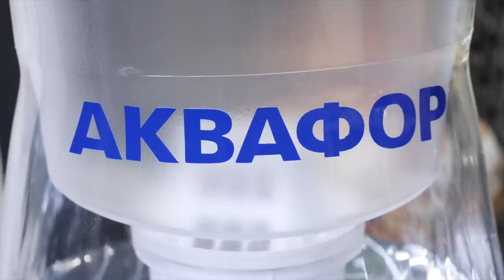Лучшее блюдо для стариков или почему я люблю киргизский бешбармак.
Ну что, дорогие мои любители домашних блюд!!! Встречайте!!! Лучшее блюдо для больших семейных посиделок. Вы просили и его приготовил Бешбармак!!